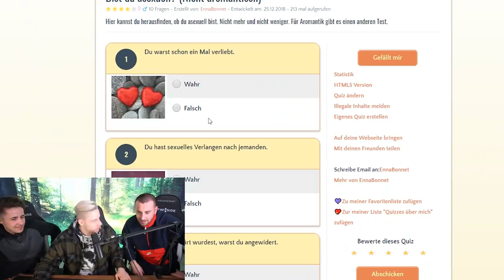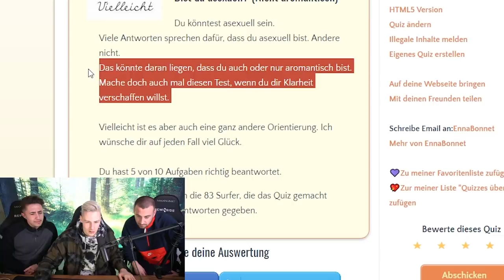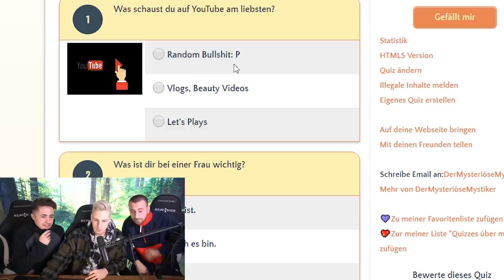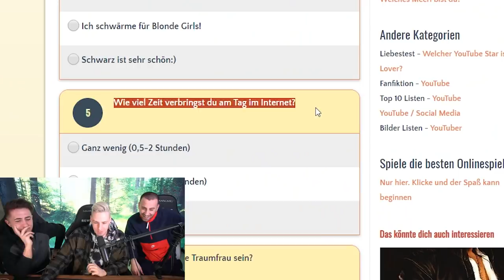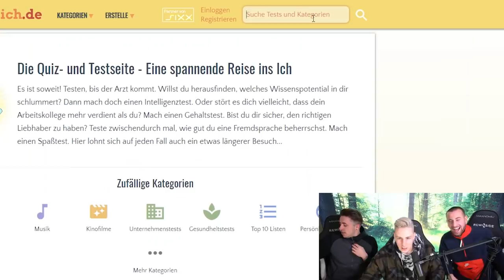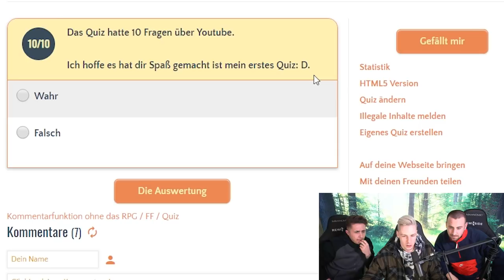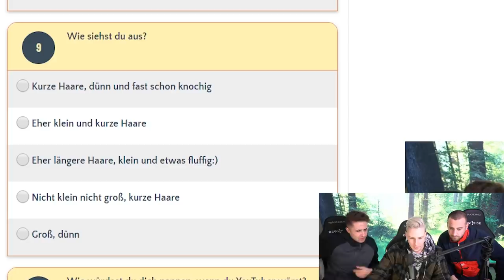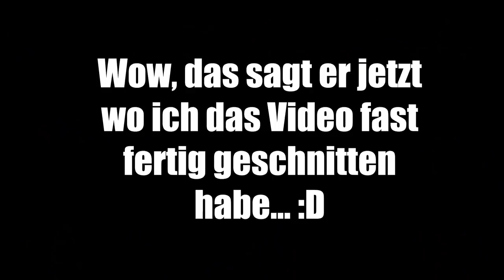SO muss UNSERE TRAUMFRAU sein!